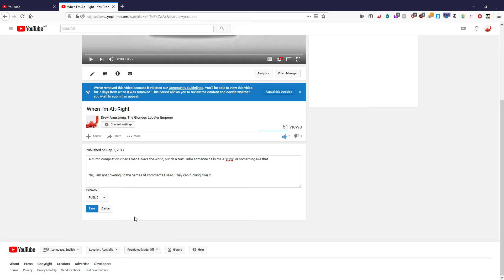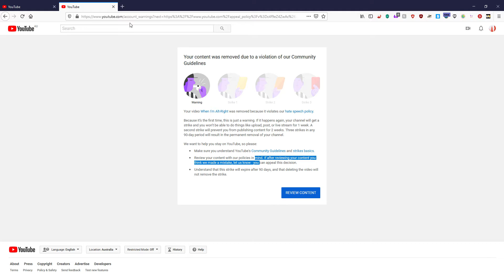TFW YouTube Removed my Video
The "When I'm Alt Right" video was designed from the start to be lampooning and shade throwing at the alt right. Anyone who actually watched the video easily could have known that.